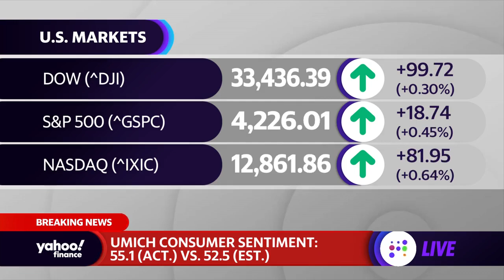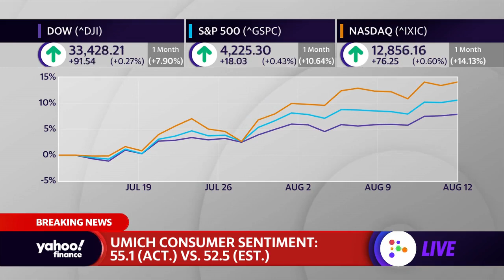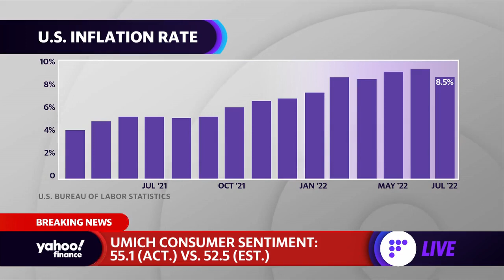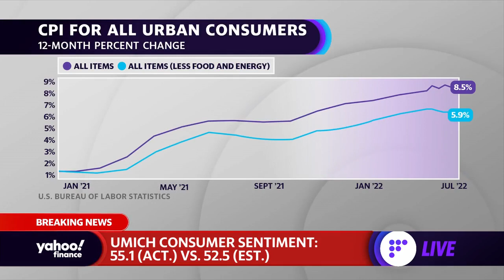Consumer sentiment is improving in August as inflation eases: UMich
Yahoo Finance Live’s Brad Smith, Brian Sozzi, and Brian Cheung breaks down the preliminary August consumer sentiment data from UMich.